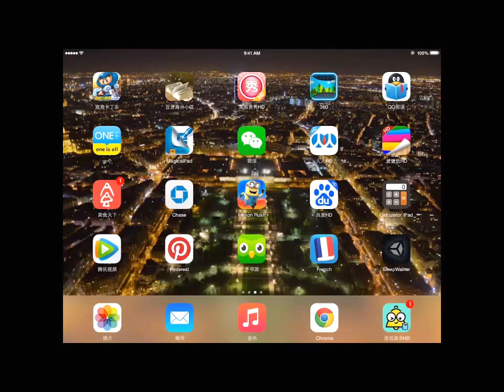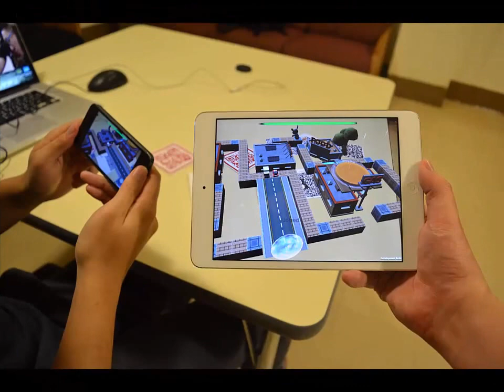Sleepwalker - Demo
Enjoy Mr Snoozleberg but not good enough? Sleepwalker is the right game to go.
In the context, the main character has the habit of sleepwalking. The player(s), however, should take actions like placing QR code in proper situations to protect his adventurous night journey. In multiplayer mode, you would fight the other player by means of simple interaction to win the journey.